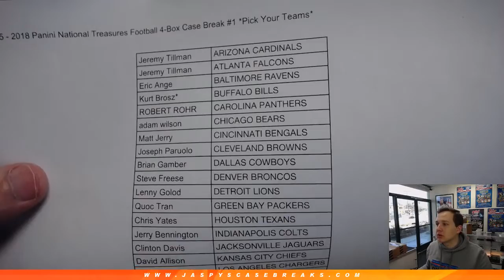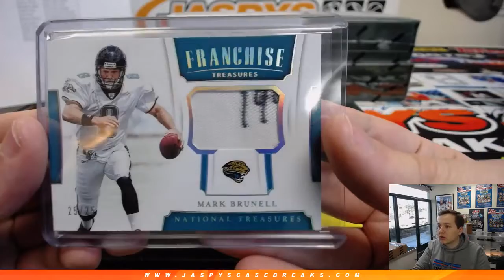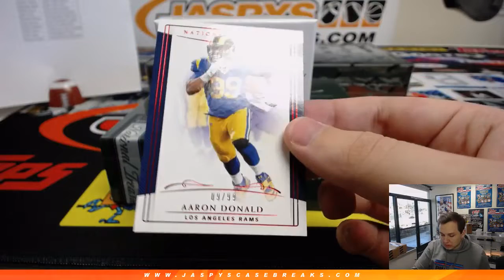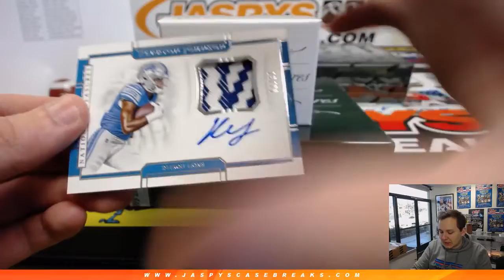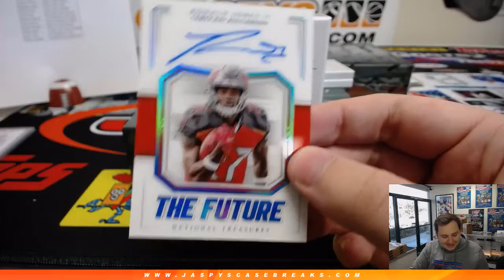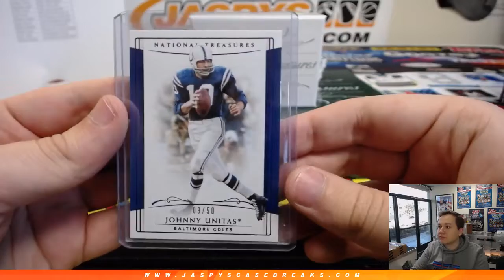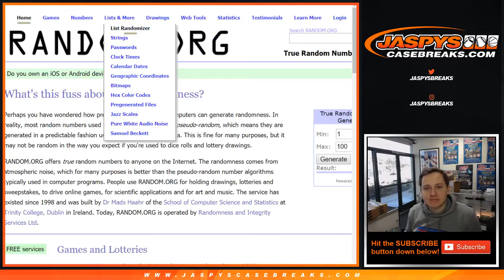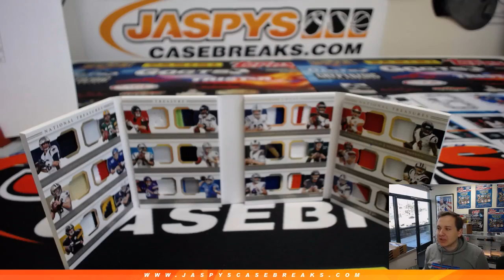3/15 - 2018 Panini National Treasures Football 4-Box Case Break #1 *PICK YOUR TEAMS*